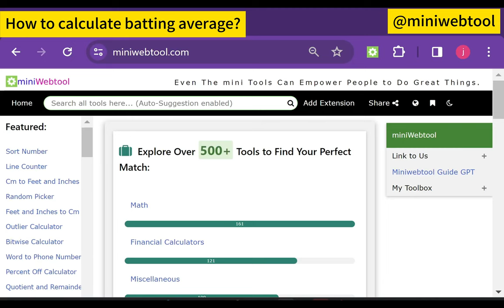🏏 How to Calculate Batting Average? A Step-by-Step Guide to Using the miniwebtool Calculator!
Unlock the secrets to boosting your batting average with our comprehensive video tutorial! 🌟 Whether you're a seasoned player or just starting out, understanding your performance is key to improvement. In this video, we dive into the user-friendly Batting Average Calculator available demonstrating how to calculate your batting average with an example of 14 hits in 50 at bats.

We'll guide you through each step, ensuring you know how to accurately measure your success and areas for improvement. Perfect for players, coaches, and baseball enthusiasts, this tool is your go-to for tracking progress and setting new goals. Don't miss out on optimizing your game—watch now and take your skills to the next level! 📈

💡 What you'll learn:

How to use the Batting Average Calculator to its full potential.
Understanding the significance of your batting average.
Tips for improving your batting performance.
Follow us for updates on enhancing your game, one swing at a time!"